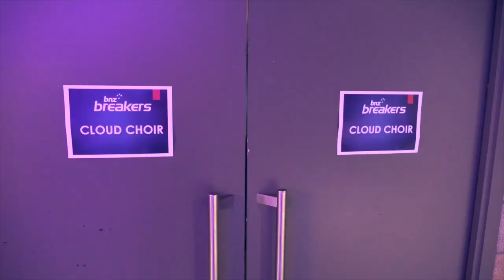The Cloud Children's Choir sing with NZ Breakers